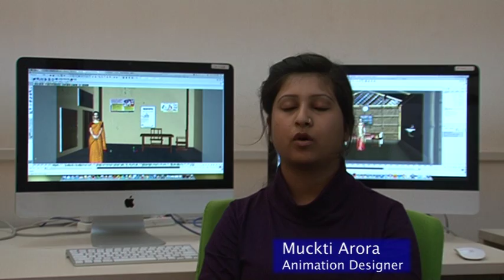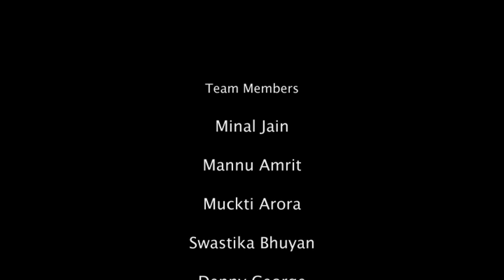Chetna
Chetna-Empowering Maternal Healthcare, is a gesture enabled interactive information system aimed at creating awareness and empowering maternal healthcare in rural Assam in India.
This video demonstrates followed design process, introduces Chetna and showcases it social impact during our first pilot study